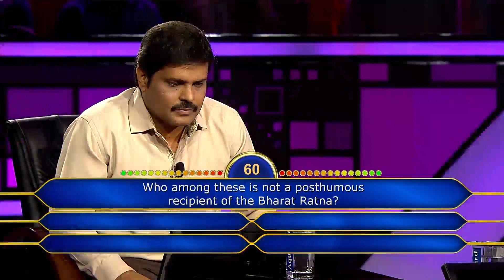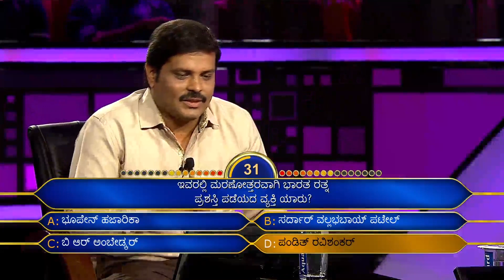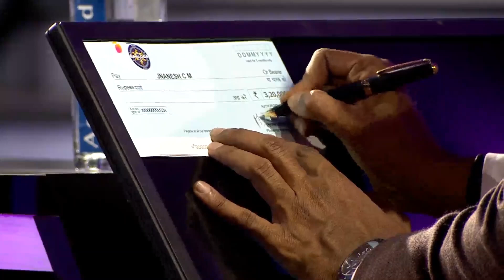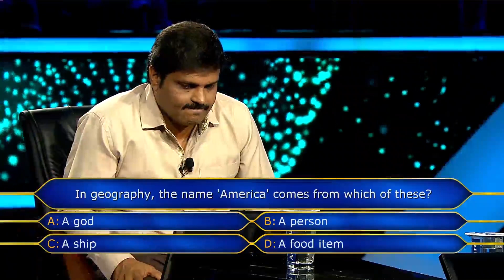KBC Kannada | How This Contestant Makes His Father Proud On The Show? | KBC India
Through KBC's journey, the candidate's father gained even more faith in his son. After getting the correct answer, the contestant's father celebrates the moment of victory.